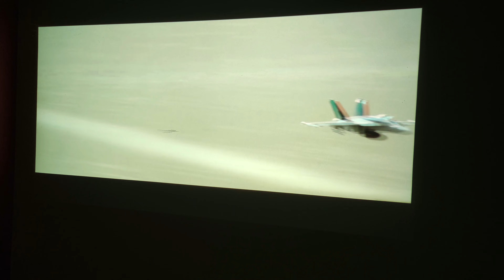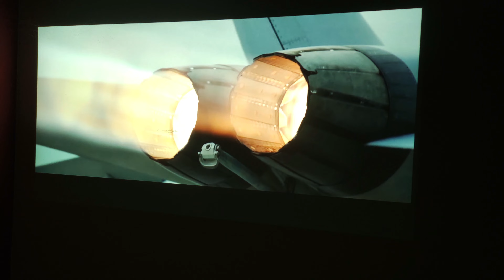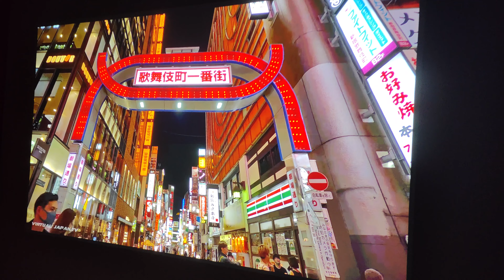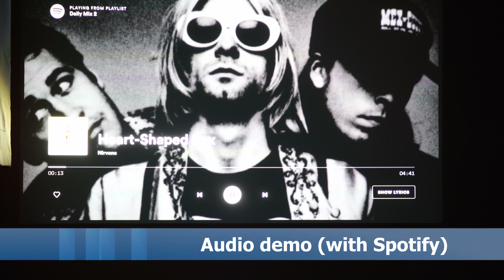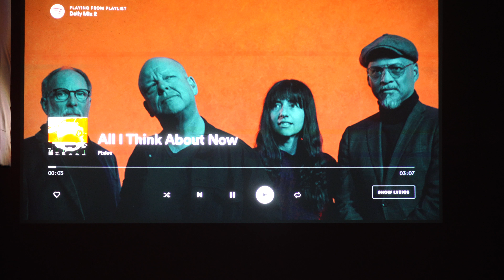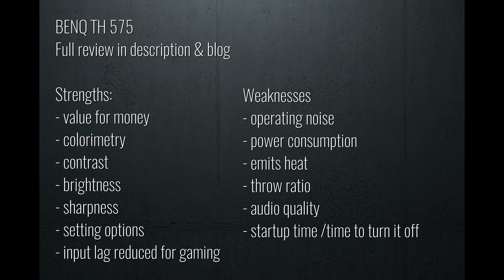BenQ TH575 10 min demo / test (colors, contrast, audio, gaming)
I bought the BenQ TH575 to test a lamp projector because I hadn't tested this type of projector yet. I'm really glad I did because it allowed me to discover a projector that is worth seeing and which is also available for less than 700€. The BenQ TH575 delivers very good image quality and not only for the price category in which it is located, it can easily compete with a whole series of much more expensive projectors, especially in terms of contrast. For that price, I haven't tested a better projector for contrast. The colorimetry is good, the contrast is good, the sharpness is good, we can't fault it on these points!

At BenQ, this projector is in the category of gaming projectors and this results in an optimization of the input lag. Here too, this projector fulfills its mission perfectly by offering a very good gaming experience. The imperceptible input lag and the image quality will offer you an excellent gaming experience.

If I could stop here for the conclusion, I could only recommend that you buy this projector but unfortunately this projector still has some weaknesses that could influence your purchase decision:
- operating noise: you will have to keep the projector at a distance so as not to hear the ventilation noise
- consumption: between 180 and 240W, this projector is quite energy intensive
- sound quality: the sound quality is not good enough to be satisfied with the sound of the projector
- the throw ratio: the projector must be placed far enough from the screen to obtain a large image

I would add that unlike some other competing products, you have to associate a dongle type image source because this projector does not have an operating system.

You have to consider this projector as a "simple" projector that offers good image quality but it takes some concessions for everything else.

Strengths
- value for money
- colorimetry
- contrast
- brightness
- sharpness
- setting options
- input lag reduced for gaming

Weaknesses
- operating noise
- power consumption
- emits heat
- throw ratio
- audio quality
- startup time /time to turn it off